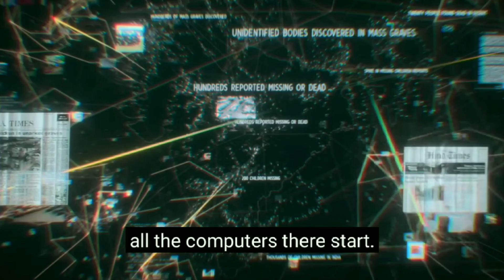HOLLYWOOD BEST ACTION SCIENCE FICTION MOVIE HEART OF STONE (2023) REVIEW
HOLLYWOOD BEST ACTION SCIENCE FICTION MOVIE HEART OF STONE (2023) REVIEW ।। HEART OF STONE EXPLAIND